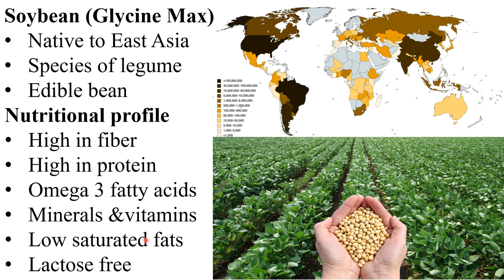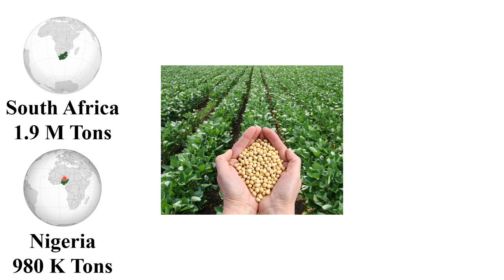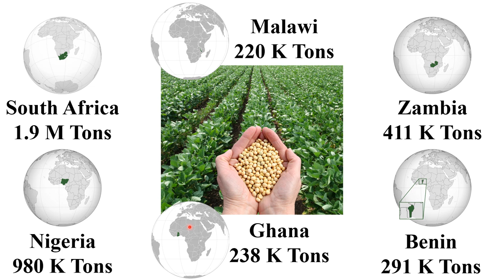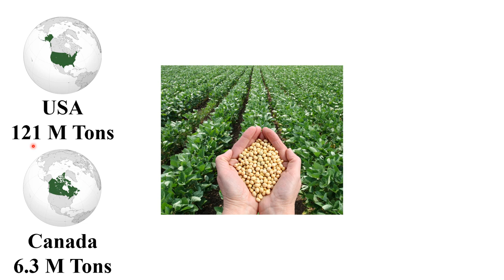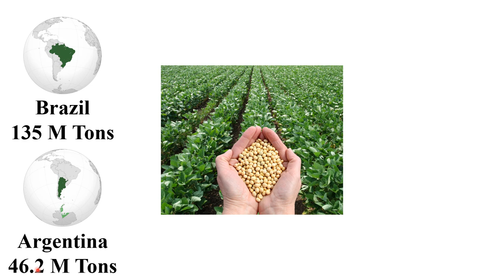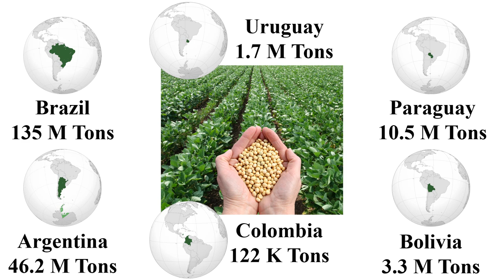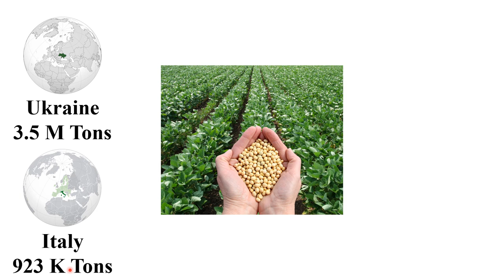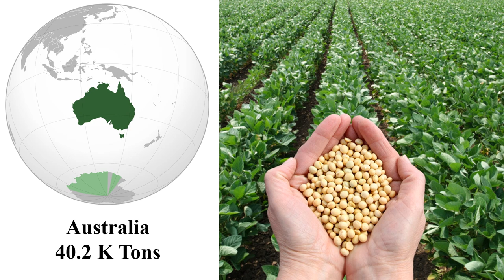The Largest Soybean Producing Countries in 2024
Soybean is a species of legume that is widely grown for edible bean. It contains dietary fiber. It is rich in proteins, minerals and vitamins (especially vitamin B complex), and contains omega-3 fatty acids. It has low content of saturated fats and is free from lactose. Soybean is native to East Asia. This video informs viewers about the largest Soybean producing countries in each continent in 2024. China is the largest producer in Asia. South Africa produced the largest amounts of Soybean in Africa in 2024. USA (121 million tons) and Brazil (135 million tons) are the largest producers in North and South America, respectively. Russia and Ukraine are the first and the second largest Soybean producer countries in Europe. Australia is the top Soybean producer country in Oceania. In 2024, South America and Oceania produced the largest and the least amounts of Soybeans, respectively.